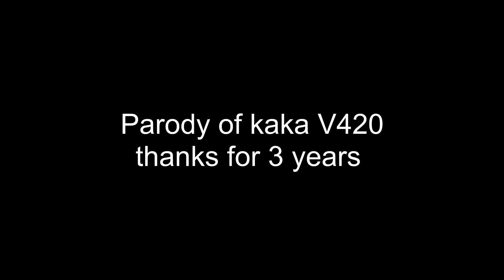lochlann fixes his username [3rd aniversary]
lochlann corrects his youtube username so he dosnt get arrested by the grammar police